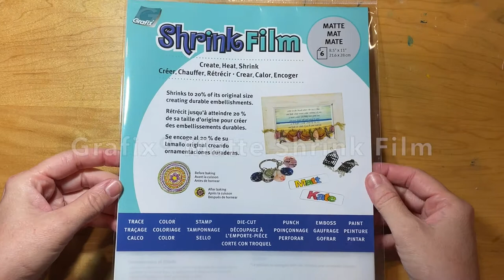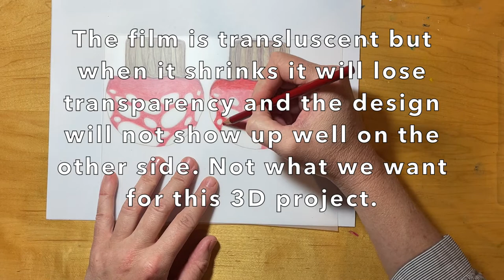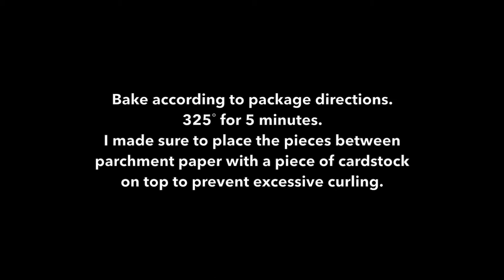Shrink Plastic Terrarium with Grafix®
I am exploring the world of Grafix® Shrink Film by creating a little 3D mushroom and using it in a terrarium.

White, Black, Matte and Clear Shrink Film
See grafixarts.com for more details on their wonderful products!